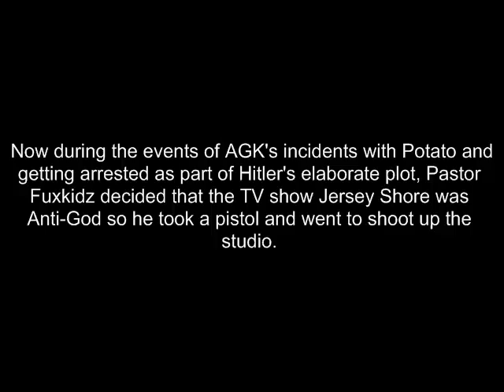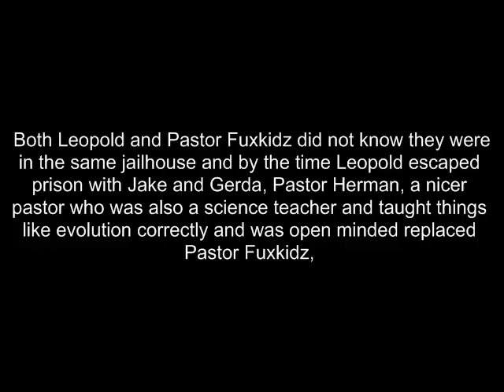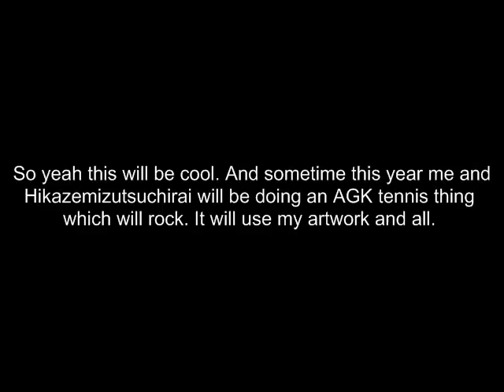A new Update with some cool artwork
Just a quick update. Got some cool artwork too,